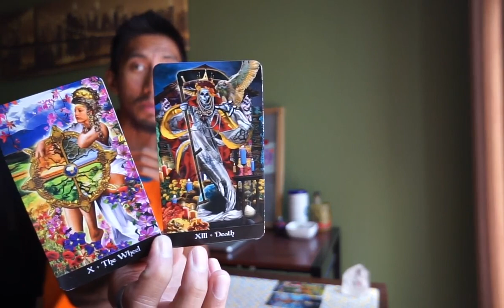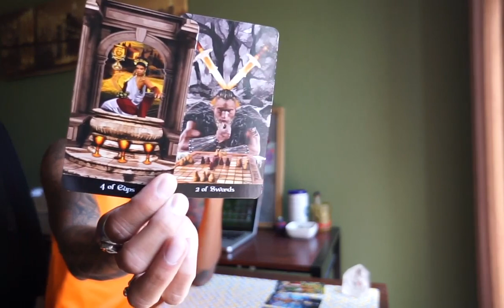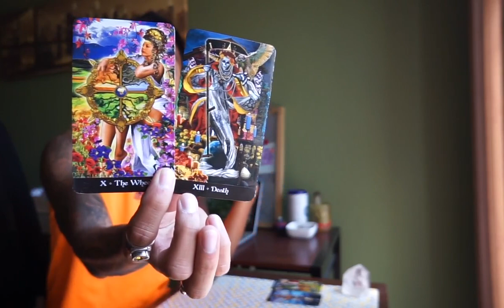ARIES " WHO IS YOUR SOULMATE?" SEPTEMBER 4-10 TAROT READING